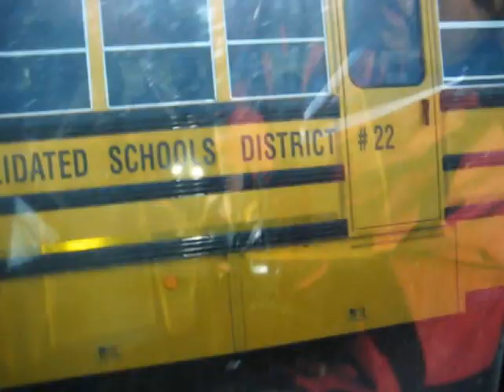Shiprock Chieftain Cross Country STATE 2009-2010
Kolette Dayish's last High School Cross Country State Meet before leaving to continue running at a University in Texas.